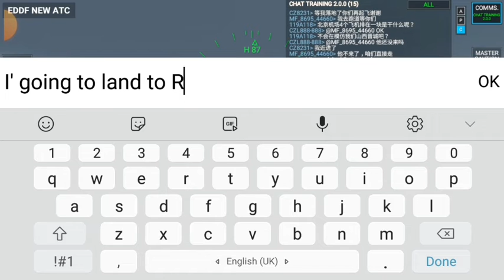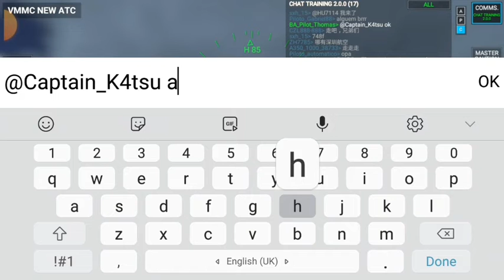How to make a smooth landing in RFS using the concorde (the landing goes wrong)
So I flew from Heathrow to Paris Charles De Gaulle in the game

(Sorry about the guy talking to me in the chat)

5:01 oops I almost overrun the runway

Date: Wednesday 2rd Augest 2023

Phone type: Samsung Galaxy S7 (mobile phone)